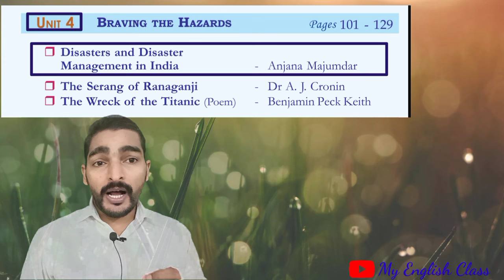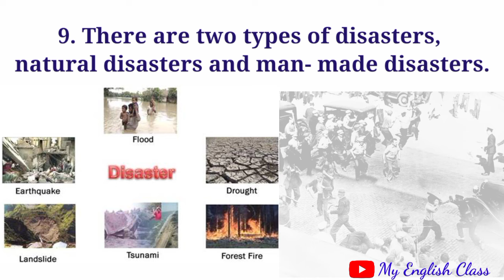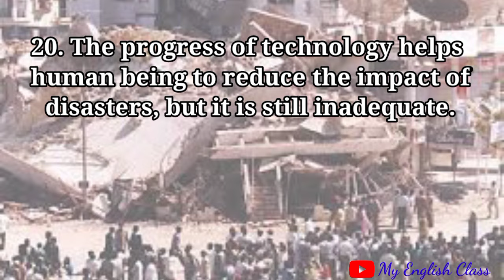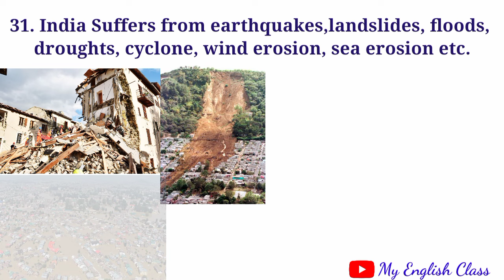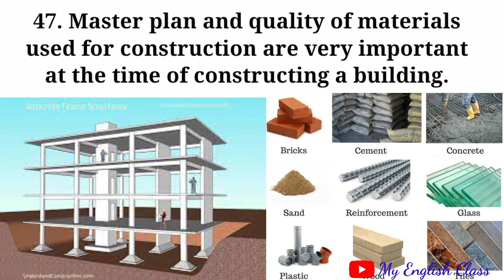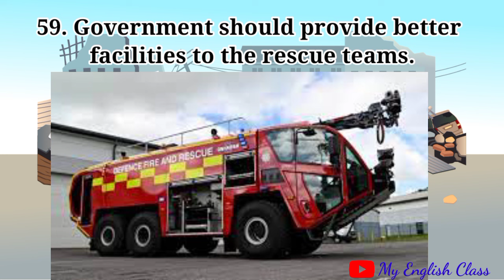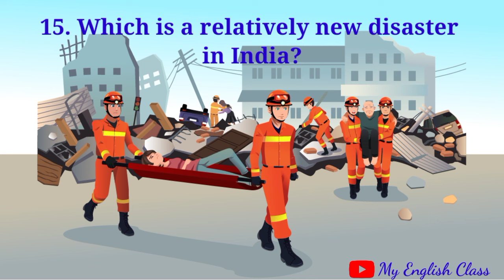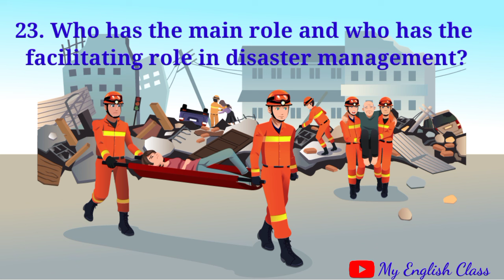Disasters and Disaster Management in India summary in English and Malayalam| Notes| Plus one English